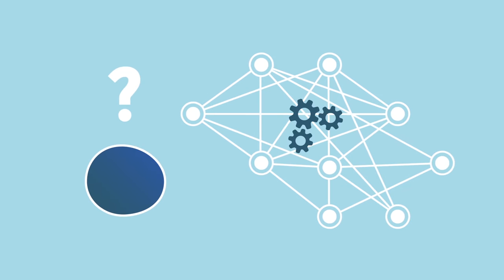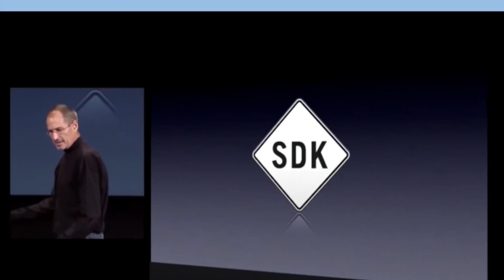L' art du pitch 💡